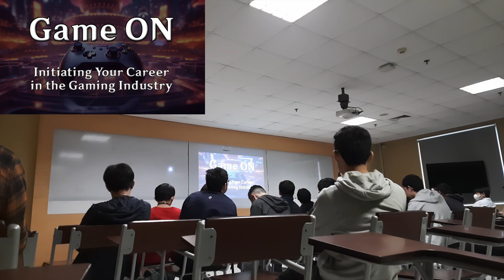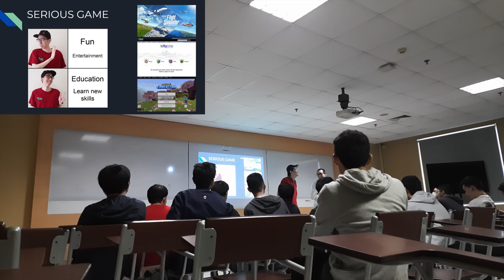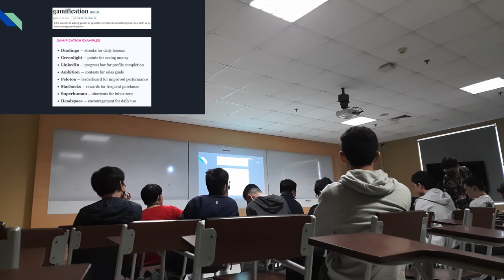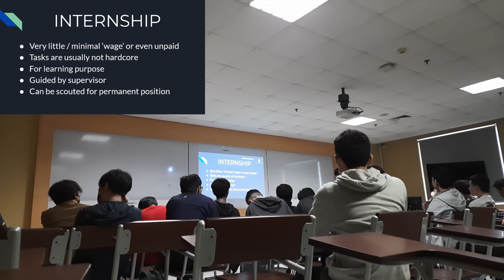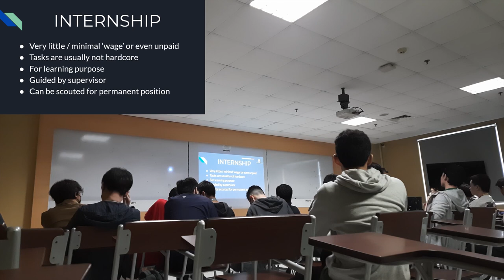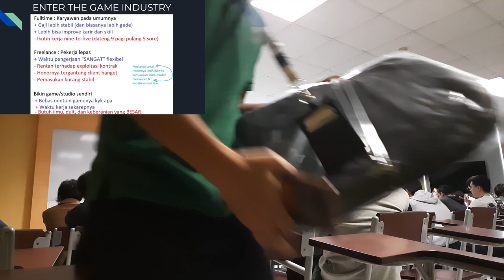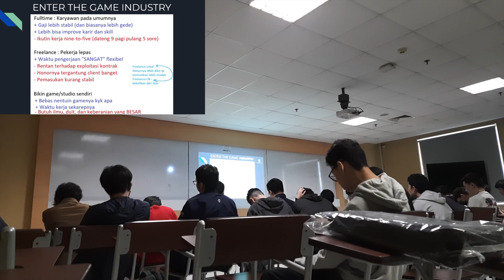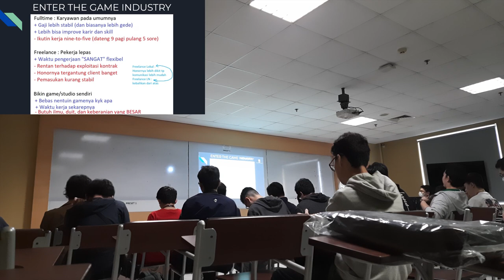Game ON : Initiating Your Career in the Gaming Industry【Full Duration Lecture - Indonesia】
Thank you Binus University for having me!
Ngajar dan sharing ke mahasiswa Bina Nusantara jurusan Game Application and Technology (GAT) angkatan '26 tentang berkarir di industri game.

Lecture Timestamp :
0:00 - Pembukaan oleh moderator
1:14 - Slide pembukaan
2:33 - Theodor itu siapa sih?
8:57 - Materi "Serious Game"
13:44 - Materi "Gamification"
14:44 - Tentang magang / internship
36:29 - Kerja / karir di industri game
1:11:44 - Motivasi dari @TsukumoRayan
1:13:05 - Pertanyaan sisa
1:17:06 - Penutupan

  === DONASI ===
【Trakteer】

  === 3D ARTIST COMMUNITY ===
The Void adalah komunitas untuk yang mau belajar dan sharing tentang 3D, dikelola bersama dengan foundernya Geraldo Pratama (bang Juyo).